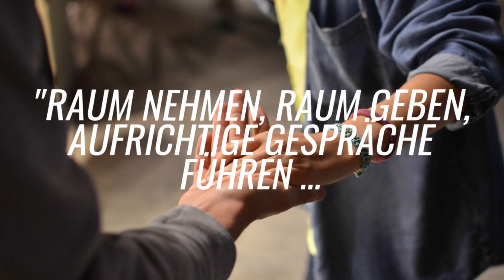4 Fragen an unsere Regionalbotschafterin aus Hessen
Für Hessen sprachen wir mit Manuela Engel-Dahan, geschäftsführende Gesellschafterin der Lock Your World GmbH & Co. KG. Mit „pylocx“ hat das Unternehmen aus Bad Orb ein wartungsfreies mechatronisches Schließ- und Berechtigungssystem entwickelt. Unter den 25 MitarbeiterInnen gibt es auch eine junge Frau aus Syrien, die sich aktuell zur Kauffrau für Büromangament ausbilden lässt.

Um bundesweit Best Practices zu erarbeiten, hat das NETZWERK Unternehmen integrieren Flüchtlinge 16 Betriebe – jeweils einen aus jedem Bundesland – ausgewählt, die für ein Jahr den Titel „Regionalbotschafter“ tragen. So entsteht ein Netzwerk von Experten, das die Arbeitsmarktintegration praktisch lebt und die Expertise an Unternehmen in der Region weitergibt. In Form von kurzen Interviews möchten wir hier unsere Regionalbotschafter vorstellen.